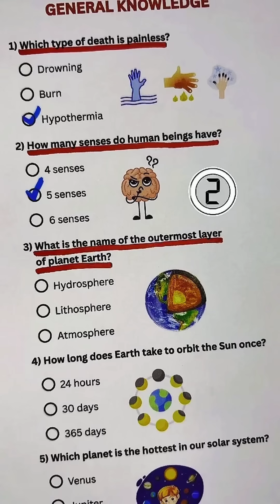🎊 GK Quiz - 7 ✨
🧪🔬🧠 WELCOME! 🤯

❓ Ready for the ultimate Gk Quiz - 7 Puzzle? 💡
⏰ You have 10 seconds per question!

 * ⚛️ Physics (Gravity, Light, Energy) ☀️
 * 🧬 Biology (DNA, Animals, Plants) 🌳
 * ⚗️ Chemistry (Elements, Reactions, Water) 💧
 * 🚀 Space (Planets, Stars, Galaxies) ✨
🏆 Can you get a perfect score? 🥇
⬇️ COMMENT your score below! 🔢
👍 LIKE the video if you love science! ❤️